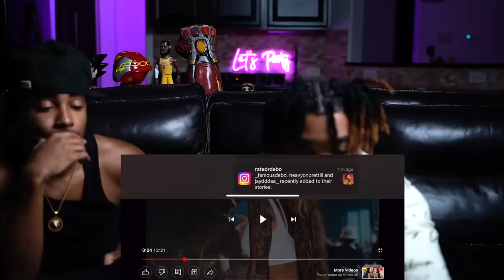WHY WE FELL OUT WITH NUNU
BREAKING THE ENTIRE SITUATION DOWN DETAIL BY DETAIL LAST TIME SPEAKING ON THIS

@ FamousDEBO
@Eli Unique